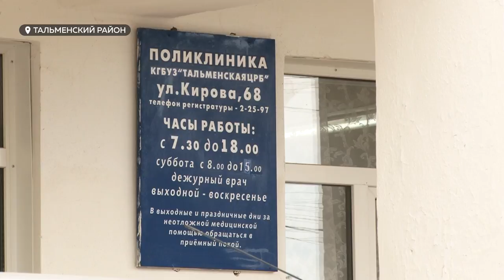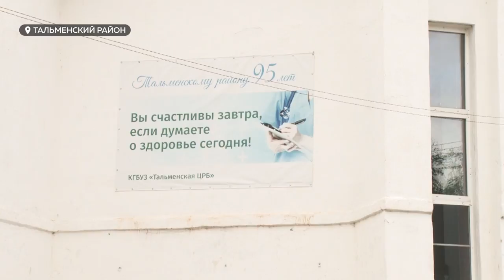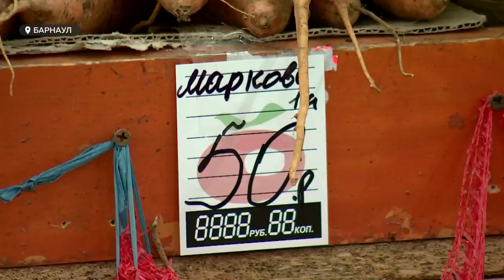«День с Толком». 05.08.2021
Смотрите в выпуске:
- Педиатр, он же лор, он же терапевт: жители Тальменского района бьют тревогу — их некому лечить
- Брошенные авто во дворах домов и вдоль улиц: можно ли убрать металлический мусор
- Вторая премьера после Москвы: в Барнауле прошел показ фильма, посвященного герою Советского союза Василию Маргелову